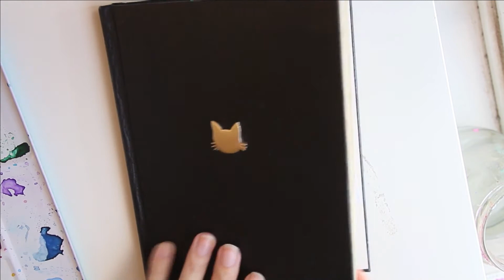Realtime Painting - Strawberry | paint with me, with relaxing background music :)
In this video I am painting a portrait with watercolors, and this painting video  is real time and has both background sounds and some nice cafe-style chill background music :) Take out your sketchbook and paint along with me, especially if you've been putting it off! It's just a nice, relaxing day, where we can sit down with our sketchbooks and paint together :) I sketched this with watercolor pencils and then used watercolour over.

(edited slightly)